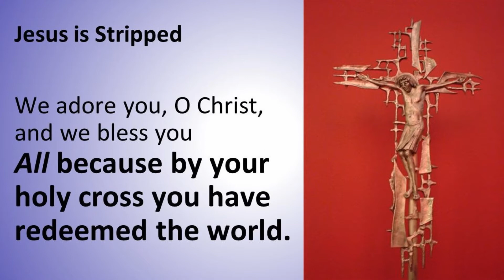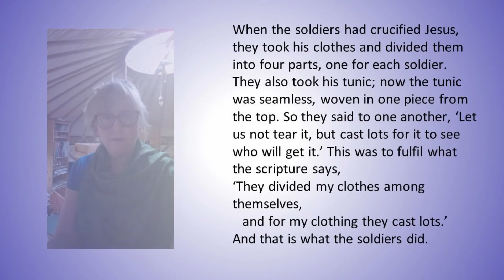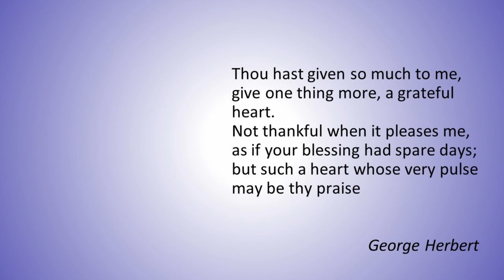Stations of the Cross: Jesus is stripped. The tenth station